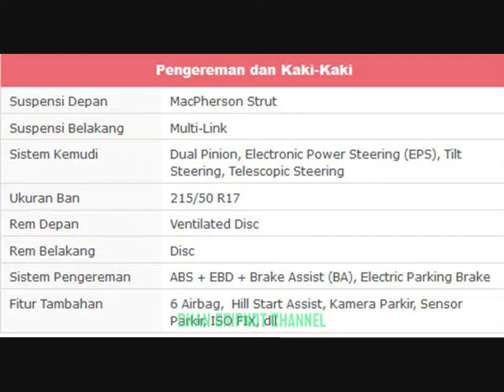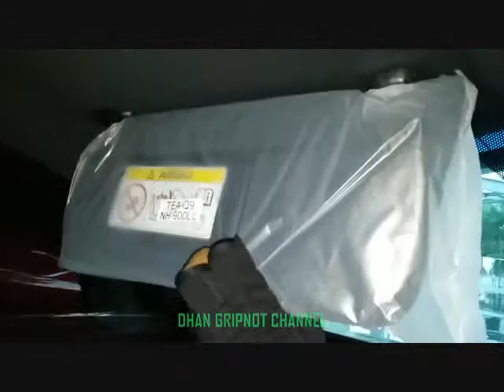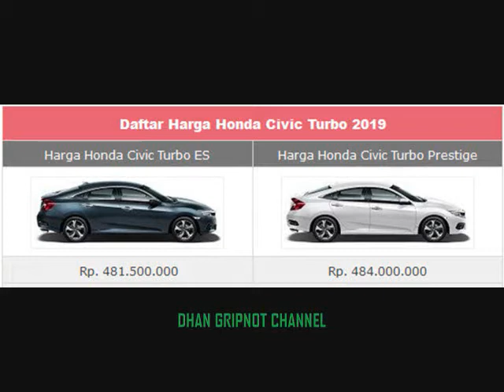HONDA CIVIC TURBO FACELIFT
Honda Civic Turbo Facelift Prestige Terbaru
Semakin Kencang dan Garang